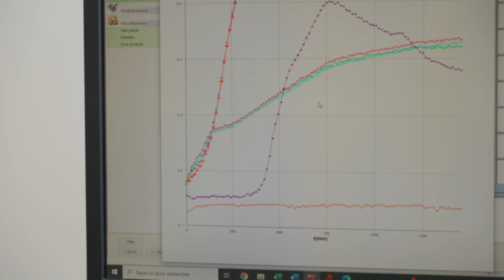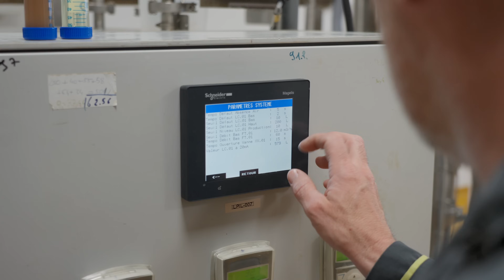Algae Gummy Bears - Sweets With Anti-inflammatory Ingredients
The marine biologist Dr Benoit Queguineur works at Algaia, a French company that produces sustainable extracts from seaweeds for application in agriculture, personal care, food and health. He manages the development of algae-based products, and is interested in identifying the potential of algae and how to utilise it.

Together with the Algaia team, Dr Queguineur is involved in the EU-funded research project Algae4IBD. Their role in the project is to adapt the recipes developed by academic scientists for the production of algae extracts to an industrial scale. They are also developing prototypes for gummybears containing algae compounds with anti-inflammatory, antioxidant and prebiotic properties to reduce inflammation in the human body.

algae4ibd is an international research effort to develop new functional foods and pharmaceutical solutions against chronic inflammation using compounds from algae. The project brings together scientists from different disciplines to investigate the anti-inflammatory, antioxidant and prebiotic properties of algae compounds and assess their potential for future applications in food and medicine.